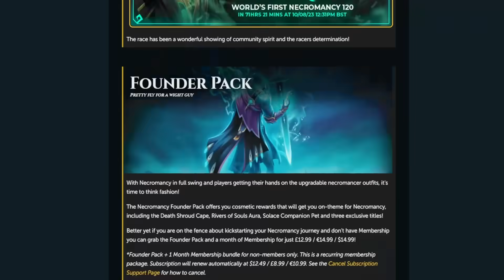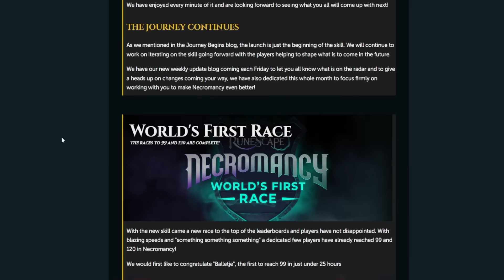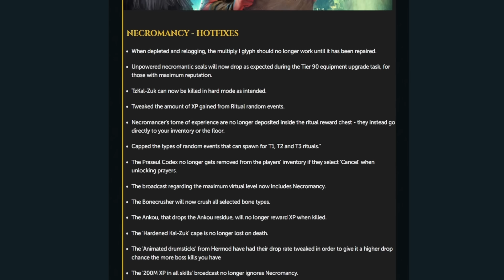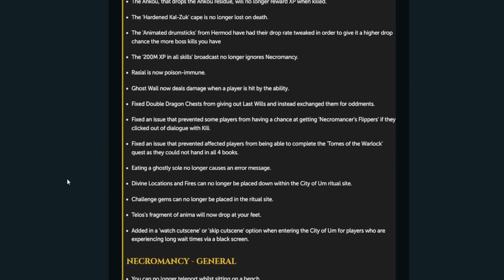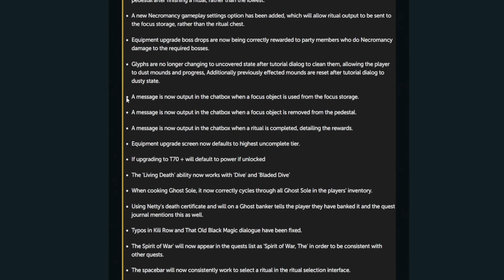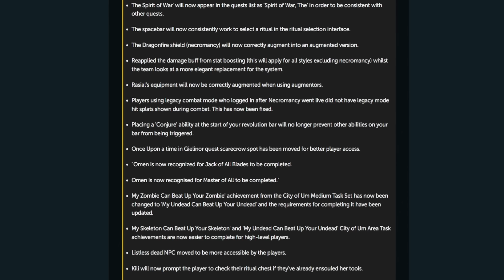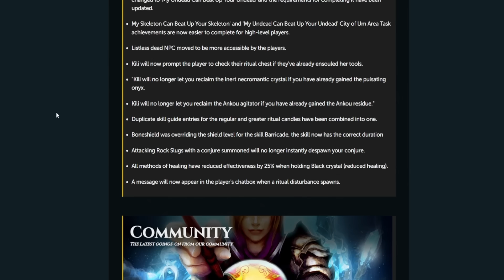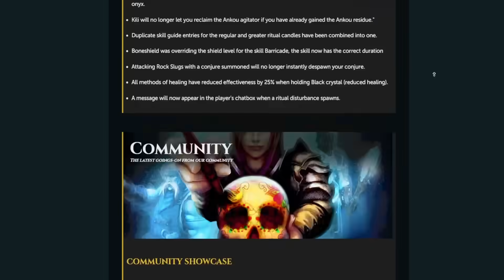SO MANY Necromancy Fixes & Changes!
Necromancy fixes and changes this week in runescapes patch!

Help Keep Me Full Time & Get MORE Content!

The MMO Mouse I USE & Recommend!

My Microphone!